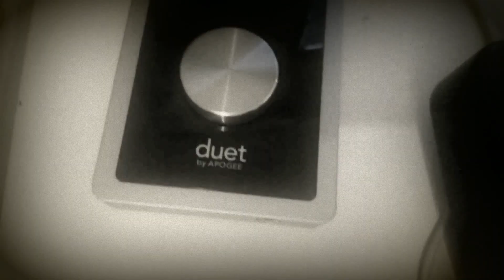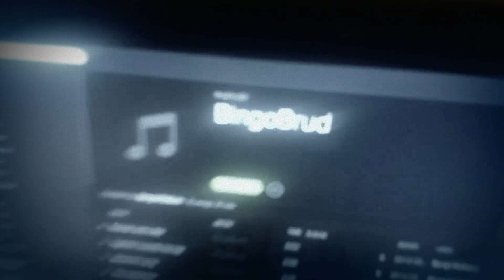When I was needed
I opended up my eyes
I couldn´t see all the things right in front of me.
Now I cann not deny all the answers that were there to see.

I was blindend by my feelings, I was blinded by my fear
I was blindend, God I wish that I was there
when I was needed.. when I was needed, when I was needed.

Now, try to walk around blind for a night and a day
and some decades away.
What do you think you wil find? (I can tell, I can tell)

You´ll be blindend by your  feelings,
you´ll blinded by your fear,
You´ll be blindend, I can tell, cause you know I wasn´t there
when I was needed.. oh.when I was wasted, when I was needed.